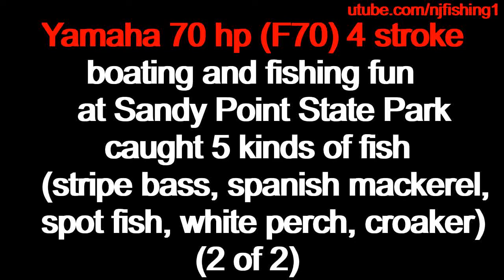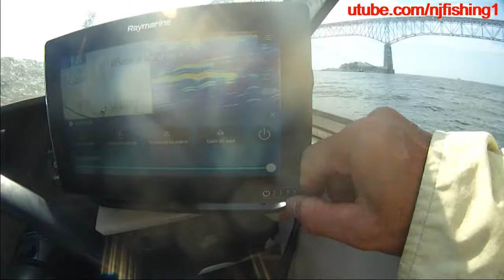Yamaha 70 hp 4 stroke - Sandy Point State Park fishing (2 of 2)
Kudos to Sandy Point State Park marina for lending me primer bulb fuel line assembly. I got to the boat ramp and realized I didn't bring the fuel line - LOL. There is a million things to bring when going boating and fishing. We caught 5 kinds of fish - spot fish, croaker (min 9 inch), spanish mackerel (min 14"), stripe bass (min 19"), and white perch.
Buy online to save compared to local bait store
1. - spot fish rig (Catch spot fish and live lining for big stripe bass)
2. - mullet rig
3. - stripe bass jig
4. - spanish mackerel jig
5. - stick jig for Bonito Albies, Bluefish Mullet and More